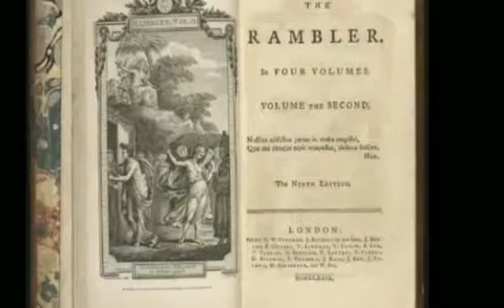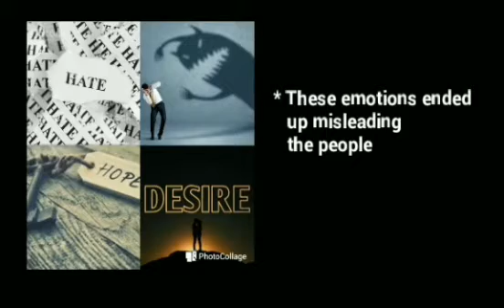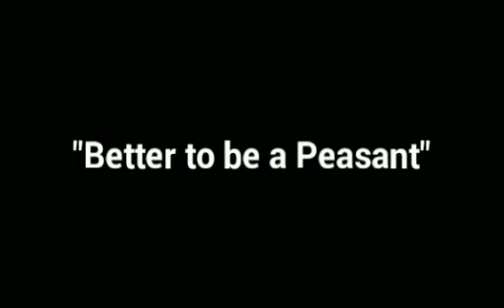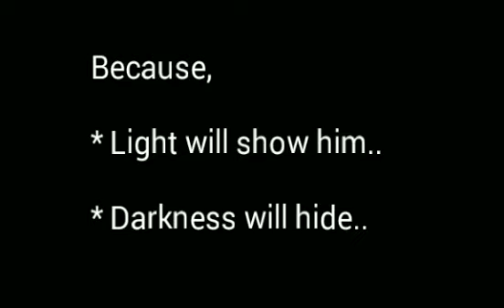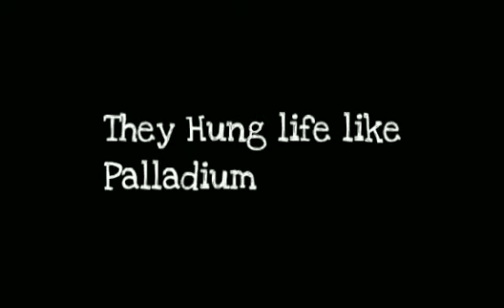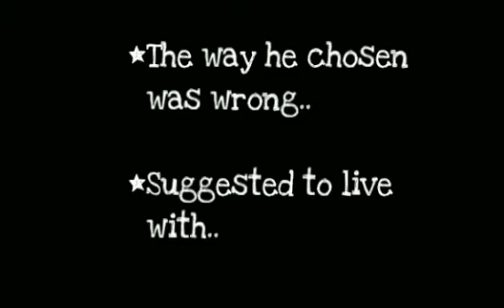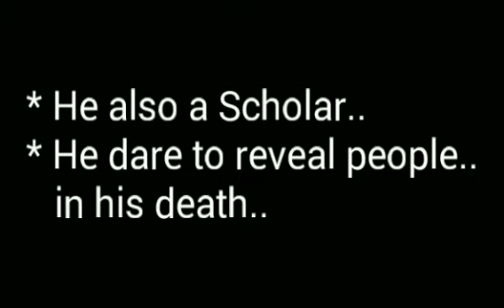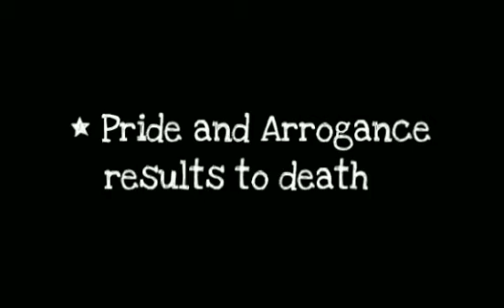"The Vanity of Human Wishes"by Samuel Johnson: Summary in English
The Vanity of Human Wishes is written by English poet Samuel Johnson in 1748 and publishes in 1749. It is a long poem of twenty five stanzas with varying lengths written in heroic couplet. The ambitious speaker investigates all the kinds of human beings and their desires and wishes, which ultimately comes to the point of futility.

Language : English
Time          :11:06